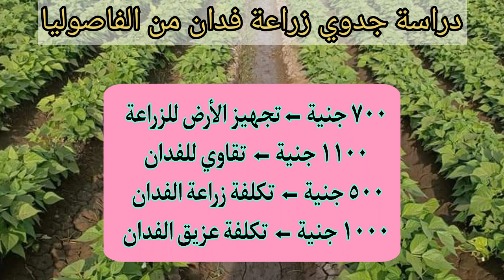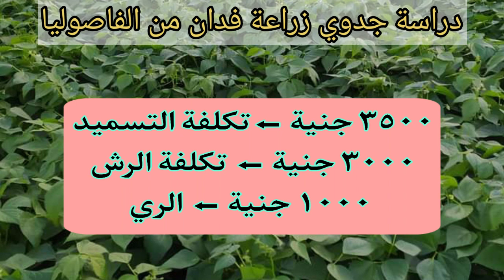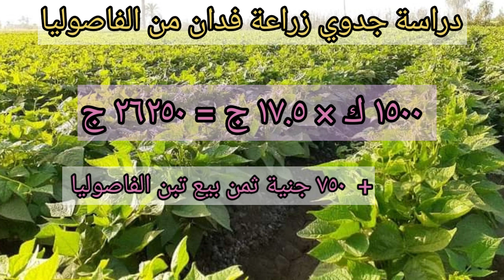دراسة جدوي زراعة فدان من الفاصوليا البيضاء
نوضح لكم بالفيديو دراسة جدوي دقيقة لزراعة فدان من الفاصوليا البيضاء ، ونوضح بالدراسة جميع التكاليف التي يحتاجها فدان الفاصوليا من تجهيز الارض للزراعة ومن كمية التقاوي وطريقة الزراعة وتكلفة العزيق وتكلفة الاسمدة والرش لفدان الفاصوليا وتكلفة الحصاد ، ونوضح أيضا متوسط إنتاج فدان الفاصوليا البيضاء ومتوسط سعر كيلو الفاصوليا ، ونوضح لكم بعض الملاحظات المهمة عن دراسة الجدوي